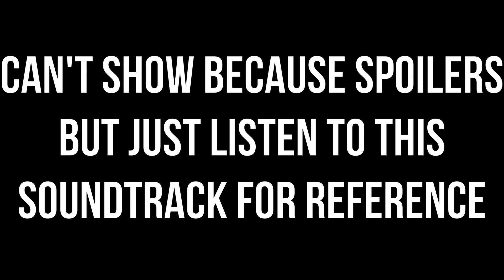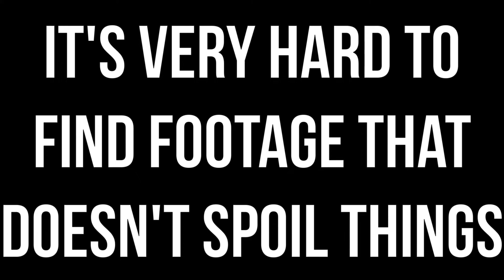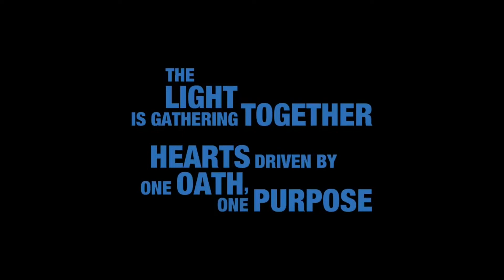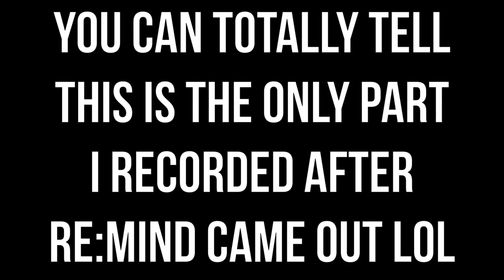*SPOILER FREE* Top 10 KINGDOM HEARTS Games Based Only on STORY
If you didn't notice, I am only talking about the stories of each game in the video. These opinions are mine and you can feel free to disagree with them (especially about KH2 and DDD lol), just be civil in the comments. Did I mention that this video is only talking about the story?

Comparing Undertale to Kingdom Hearts (plus a guide to which order I think the KH games should be watched/played in)

Thumbnail by @CaptainJ0_ (Twitter)